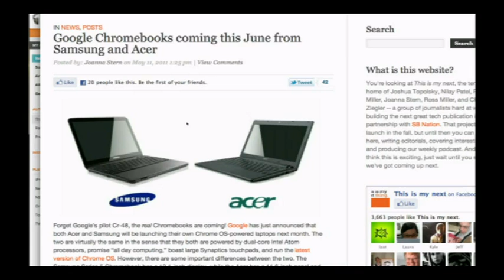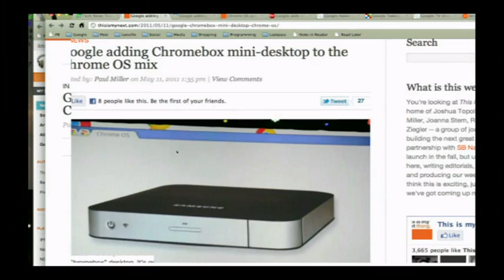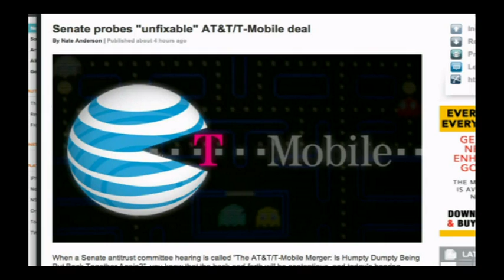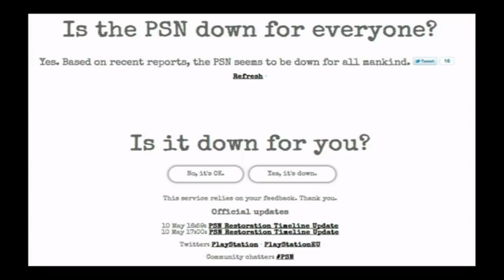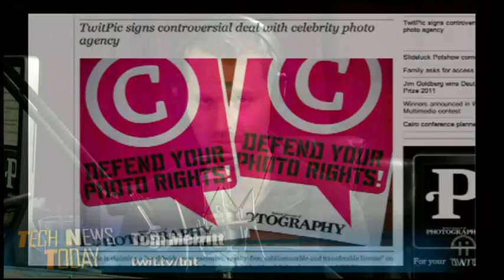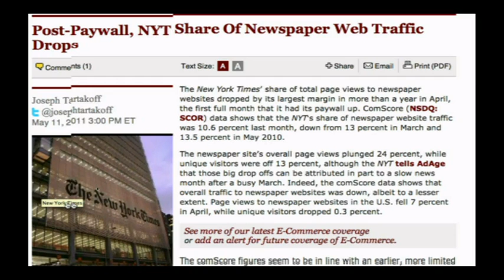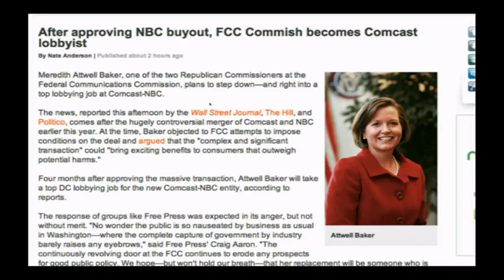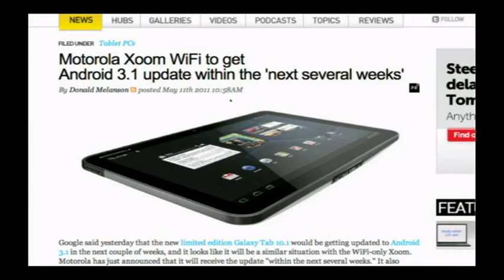Tech News Today 240: Heard of Google?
Hosts:Tom Merritt, Sarah Lane, and Iyaz Akhtar
Google offers rent-a-Chrome, ATT logic shows less competition = lower prices, and is TwitPic stealing your photos? All that and more!
Guest:Joanna Stern
Running time: 50:30